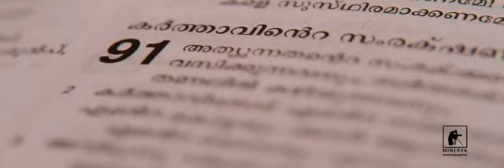30 November 2020